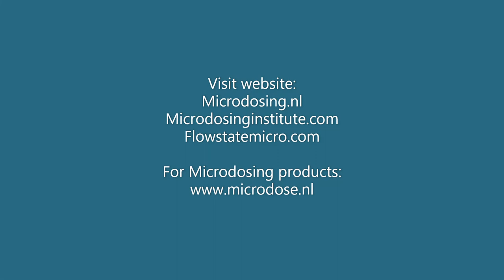Microdosing 2020: Community, coaching and personalized protocols.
Microdosing Institute & Flow State Micro Microdosing 2020:
Adam Bramlage, founder of Flow State Micro Worldwide
Jakobien v.d. Weijden, founder of Microdosing Institute and Microdosing.nl
Hein Pijnnaken, founder of Microdosing Institute, Microdosing.nl and Microdose.nl

Microdosing Institute offers education and support for those who want to microdose with psychedelics in an informed, conscious and safe manner.

We actively contribute to scientific research at several institutes
We build and educate the microdosing community
We offer guidance and support through consultancy and coaching

Request a consult or coaching
Contribute to scientific research

Microdosing Institute and Microdosing.nl does not claim that the use of psychedelics is a cure for any physical or psychological diseases, and neither do we promote the use of illegal substances.